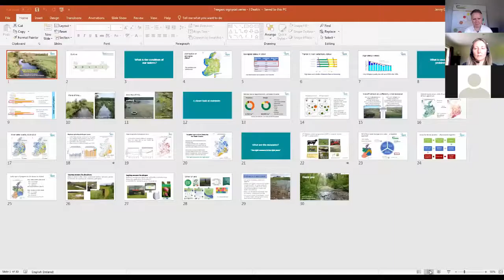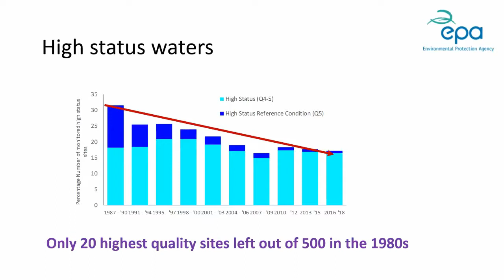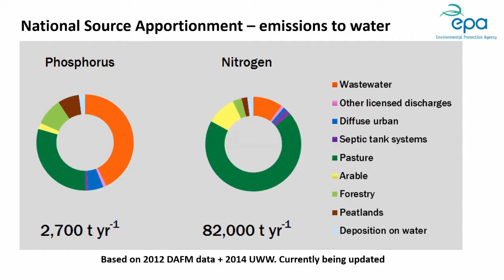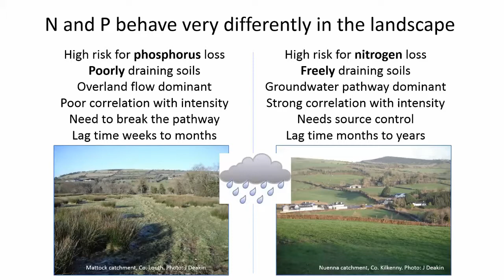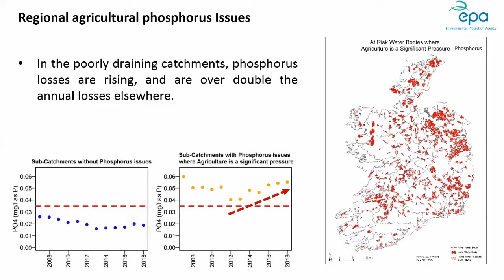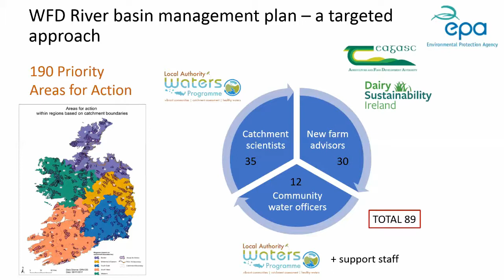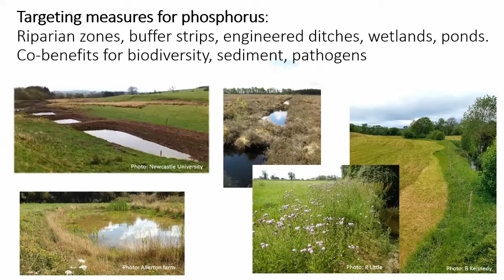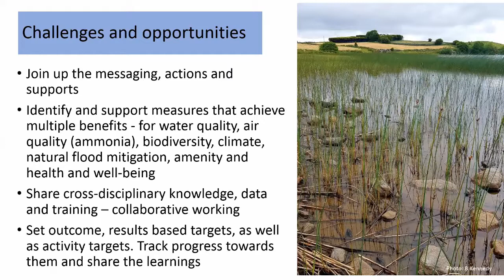Water Quality in Ireland Webinar — The Signpost Series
The tenth in a series of Sustainable Agriculture Webinars aimed at Irish Agri Professionals, which took place on Friday, 5th June.  Jenny Deakin, Environmental Protection Agency (EPA) discussed "Water Quality in Ireland - current status and Ireland's 3rd River Basin Management Plan".  Jenny's presentation was followed by a Q&A session which was facilitated by Mark Gibson, Teagasc ConnectEd.